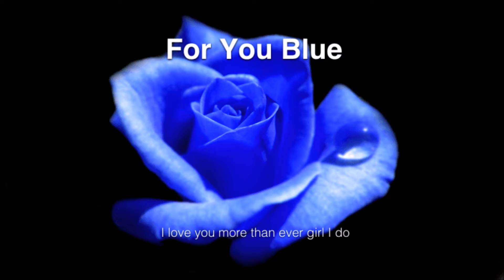For You Blue 1st mix by DPLOMB